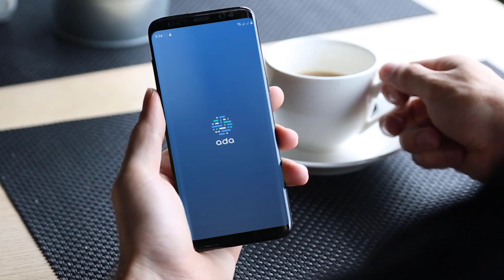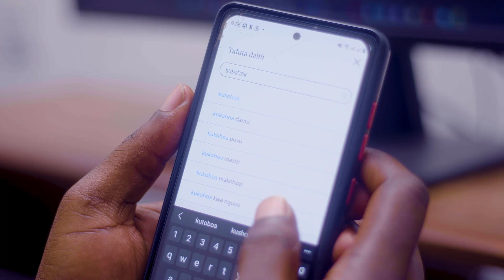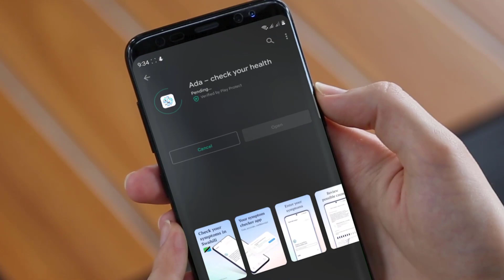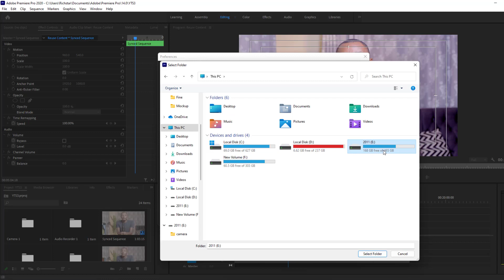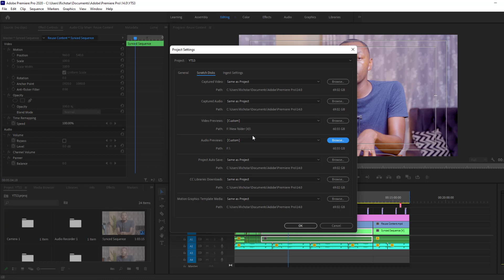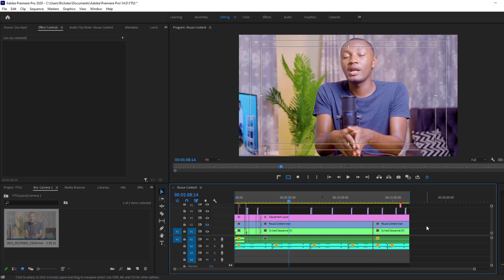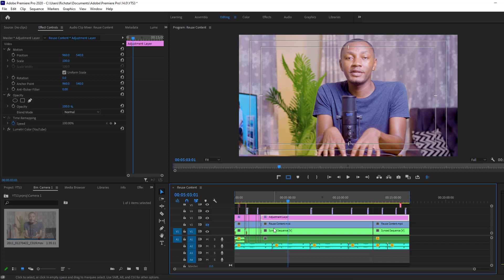Mambo ya Kuangalia Wakati Adobe Premiere Pro Inapokwama kwama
Katika Video hii nimeelekeza mambo ya kuyafanya ndani ya Adobe Premeire Pro ambayo yataondoa ama kukwama kwama kwa Premiere Pro unapofanya Editing

Ada ni programu ya afya isiyolipishwa (BURE!) ambayo hutoa ufikiaji wa huduma bora kwa mamilioni ulimwenguni kote. Angalia programu yao na udhibiti afya yako leo.